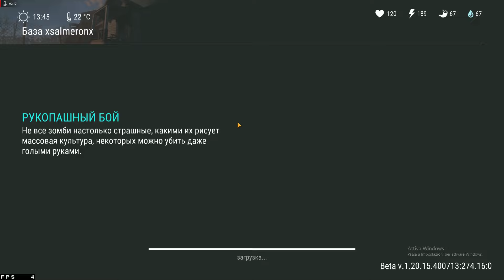Last Day on Earth - Рейд базы xsalmeronx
Обычная база...
Last Day on Earth: Survival  –  мобильная игра на выживание! Скачать можно как на Android так на Ios. Вы можете сражаться с зомби, добывать ресурсы, рейдить другие базы.
Также есть разная система прокачки персонажей, разные боссы! В будущем в игру будет добавлен кооперативный геймплей, новые локации и клановые базы с совместными постройками.
Играйте, выживайте с вместе с друзьями в игре последний день на земле.

lastdayonearthsurvival последнийденьназемле ldoe лдое люцис lastday Last Day On Earth Survival, Последний день на Земле, выживание на андроид и айос, выживалка, Last Day, ласт дей, мобильные игры